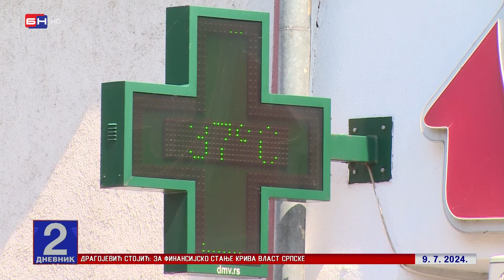Kako preživjeti tropske dane i najavljene temperature od 40 stepeni celzijusa?